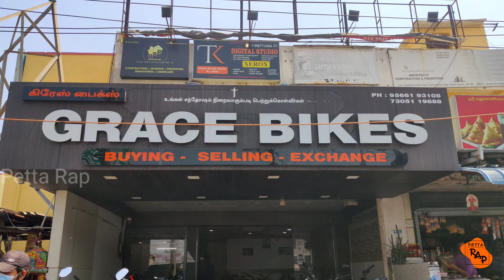Second Hand Sports Bike | Grace Bike Madipakkam | Emi Available | Chennai Bike's Tamil Review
Shop name ; GRACE BIKES
Address ; No.1, Thanthai periyar Nagar, Kaiveli, Chennai, Tamil Nadu 600100